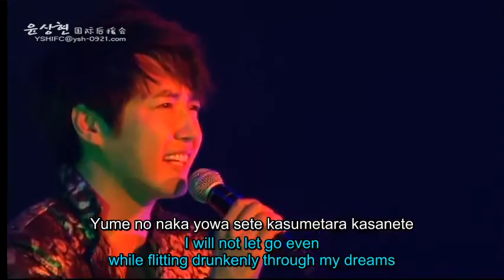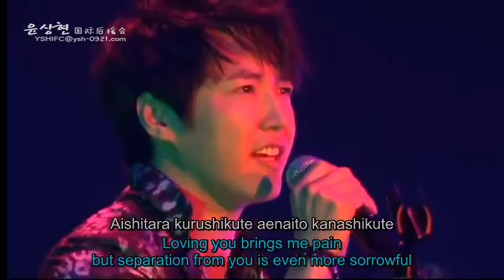Yoon Sang Hyun 尹相鉉 - Find a Paradise @ Concert 2011.06 (with Eng-trans. and Rom. lyrics)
Yoon Sang Hyun 尹相鉉 윤상현 ユン・サンヒョン 尹尚賢 live singing Japanese song "Find a Paradise" from his "Precious Days" full-length album released on 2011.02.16, at his Nagoya Concert (Summer Eyes Concert ) @ 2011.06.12, with English-translated and Romanized lyrics.

English translated lyrics by: waishanho
Edited by: Julee
Romanized lyrics by: Jeezvive
Subbing by: Benzene
Special thanks to Dan for proofreading the lyrics

Welcome to the following fan sites dedicated to the talented Korean actor and singer Yoon Sang Hyun:
- FBs in English:

We welcome anyone subbing our clips in any languages you know for the sake of promoting Sang Hyun and his works to people from different countries on the internet as long as a credit is given to the creator or a statement mentioning the source ♥